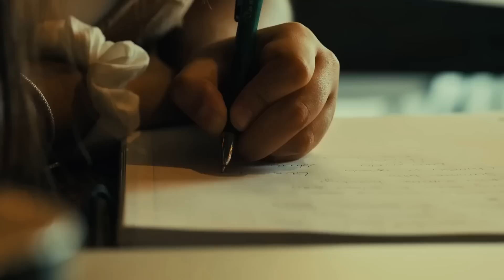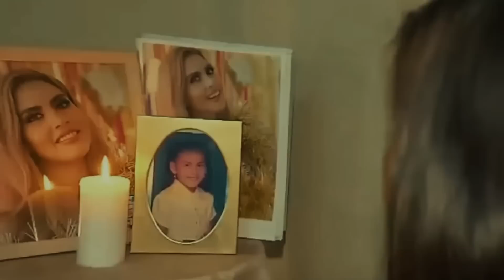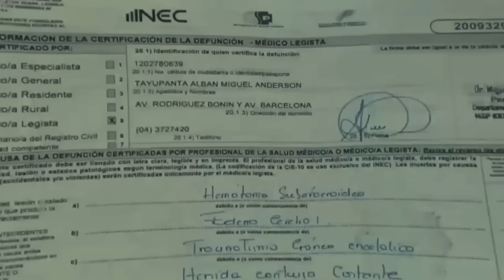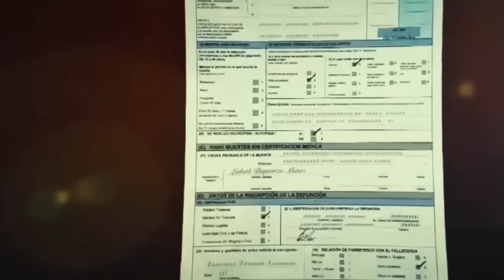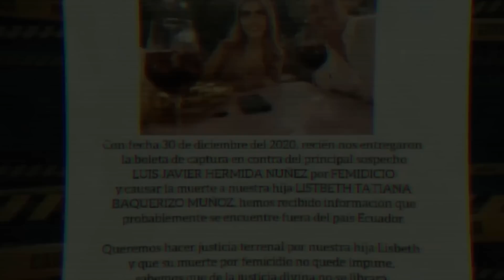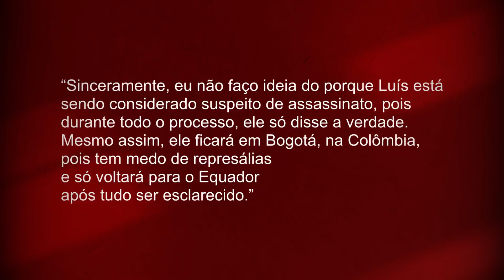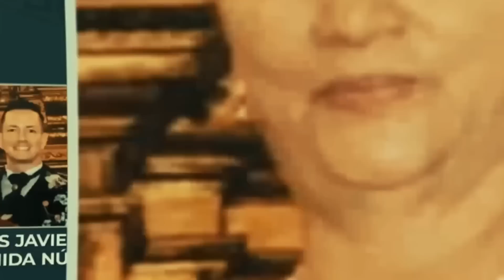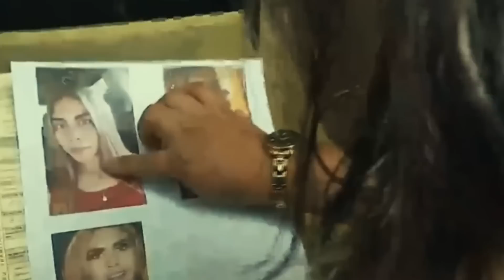Tudo parecia um acidente, até que a verdade apareceu!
Apoie o canal:
Este vídeo tem o objetivo de ser exclusivamente documental, informativo e narrativo, por tanto, não expressa a opinião particular de seu apresentador.
Trilha sonora:
Daniel Bruno (Paralelo Metafórico)